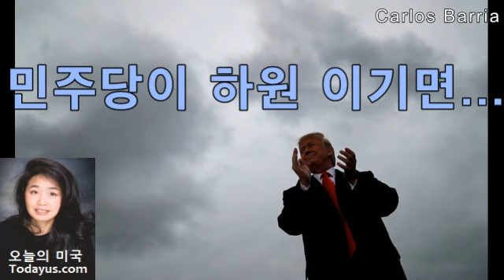[미국 중간선거 이틀전 11.4 '18 US] 민주당이 하원에서 이기면, 민주당이 하원 승리해도, 분노 두려움 정치의 끝은,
[미국 중간선거 이틀전 11.4 '18 US]
민주당이 하원에서 이기면, 민주당이 하원 승리해도, 분노 두려움 정치의 끝은